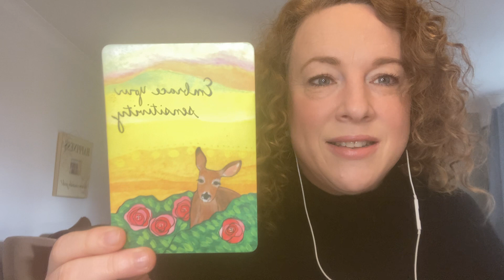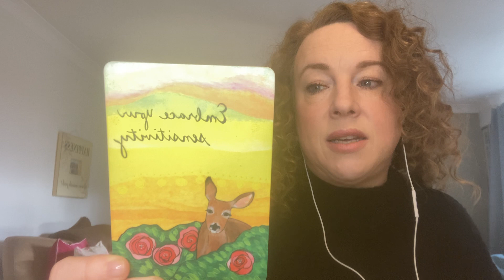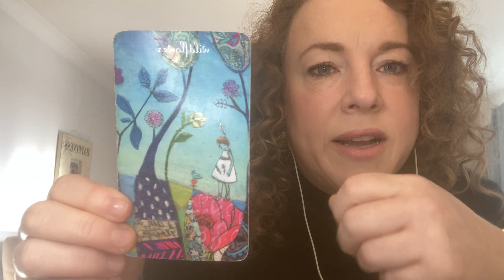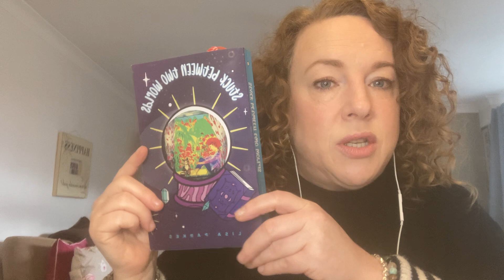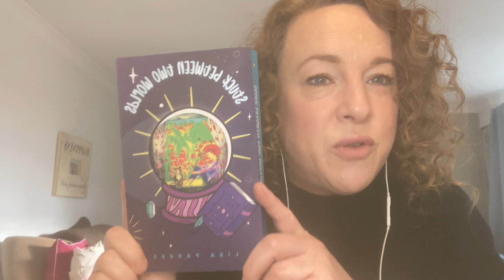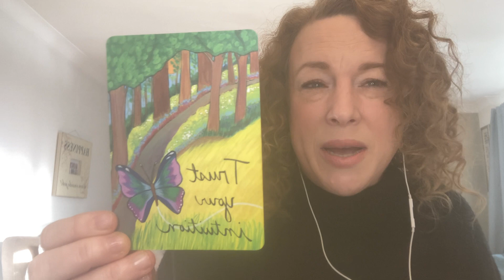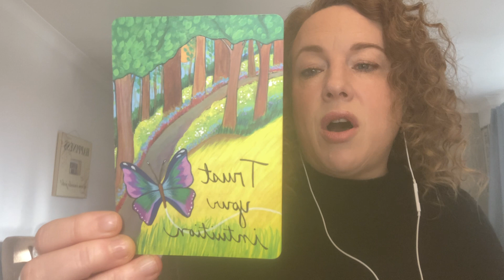Do Labels Help? What Does it Really Mean to Live Wildheartedly? (HSP ✨INFJ ✨EMPATH ✨ADHD ✨CPTSD)